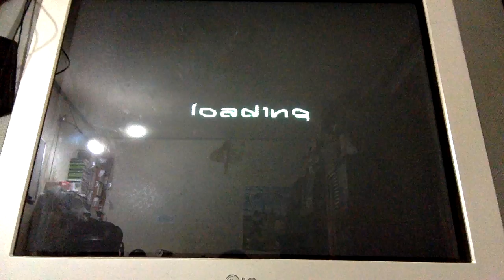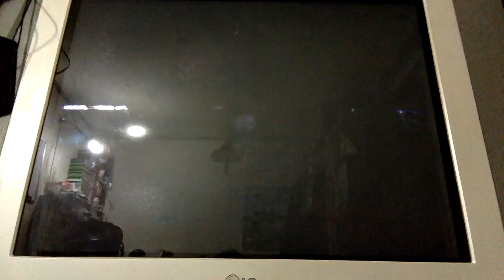Chaos control Stage4 2nd wrong way Sega Saturn